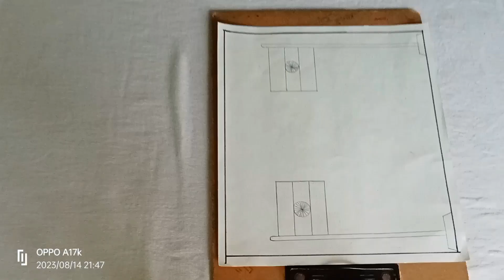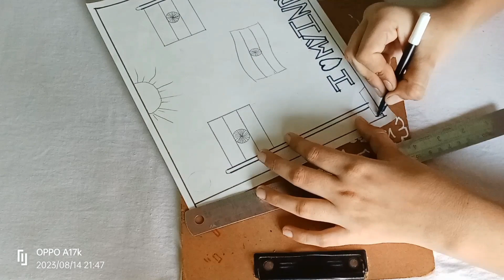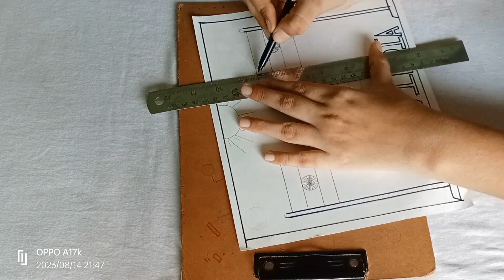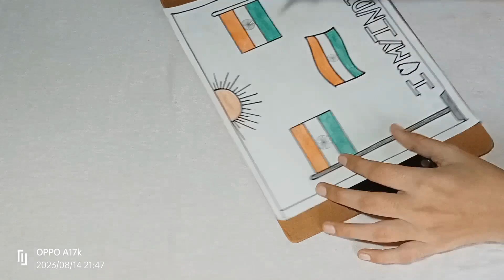@ Independence Day special drawing 🇮🇳🇮🇳🇮🇳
@ Hlo everyone welcome to my channel in this video you learn how to draw a painting of national flag 🇮🇳🇮🇳🇮🇳 today is independence day all of you a very very happy independence day

keep support to this channel

# in my world 🌎 🌍 🌎  2303